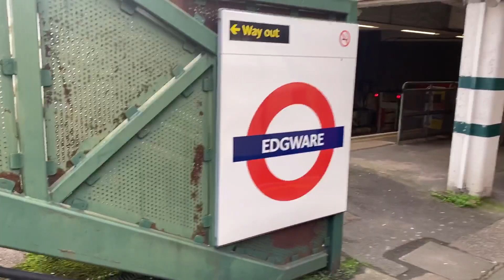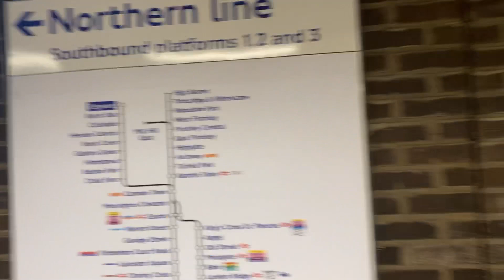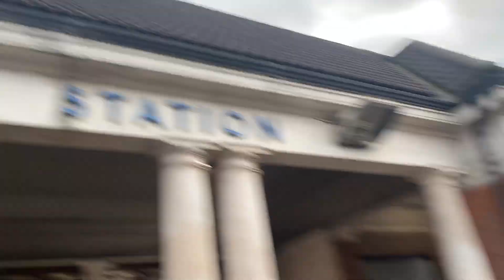💙 HAPPY TUBE DAY!❤️ part 26 Edgware station 2023! 🚉 🖤Northern Line🖤